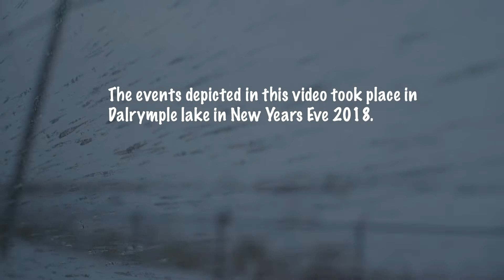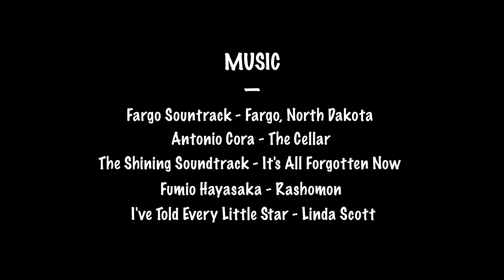Ep11 - THIS IS A TRUE STORY.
It's New years eve and it is -27 degrees in the cottage. Pipes are frozen, a game of werewolf is getting out of hand and Yael has a new year resolution.
Can you recognize the 5 movies references in this episode?
Write it in the comments below.

Soundtrack consulting:
Shiri Lev

Artistic and mental support:
Meytal & Iky

Eyal Heyne Galli, Yael Elfanbaum and Nala